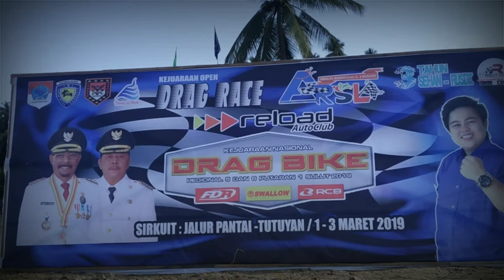Drag Bike Boltim!!!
Pembukaan kejuaraan Tingkat nasional Drag bike regional 5 dan 6 putaran 1 sulut 2019

Boltim,Bolaang mongondow timur, sulawesi utara..